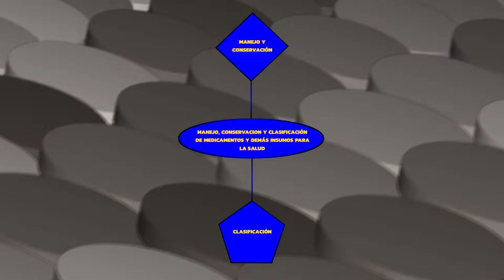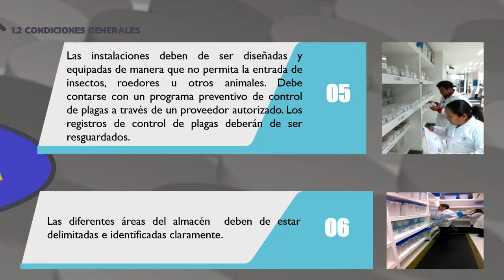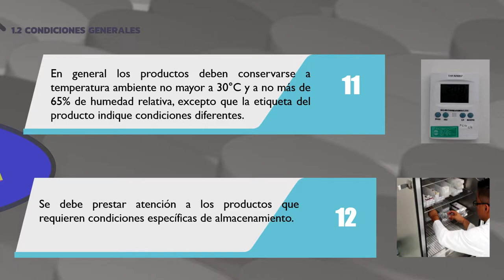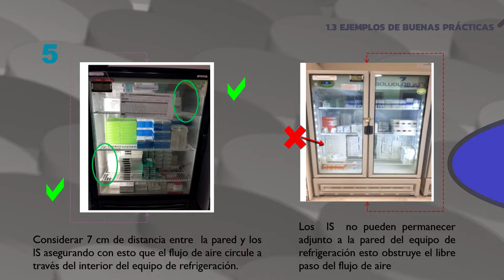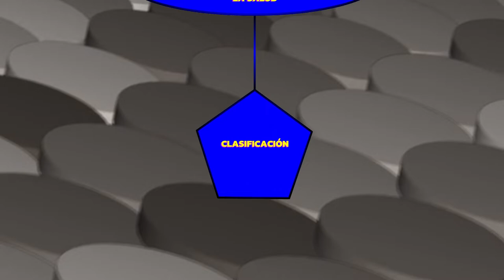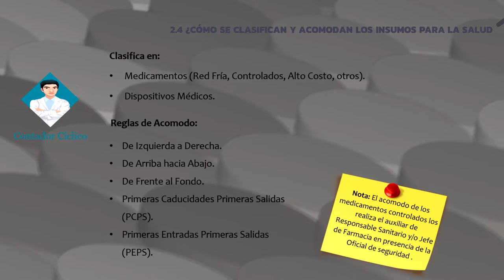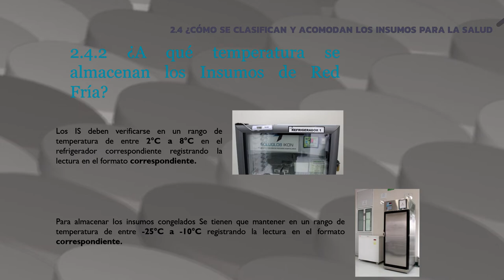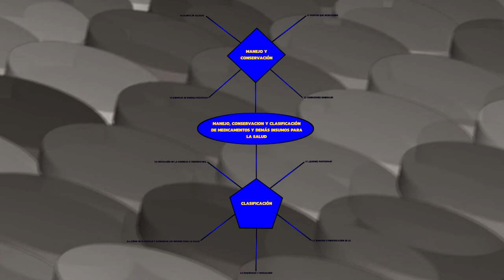MANEJO, CONSERVACIÓN Y CLASIFICACIÓN DE MEDICAMENTOS Y DEMÁS INSUMOS PARA LA SALUD